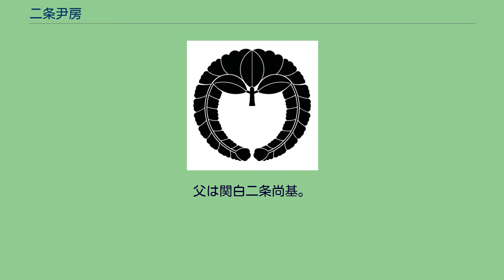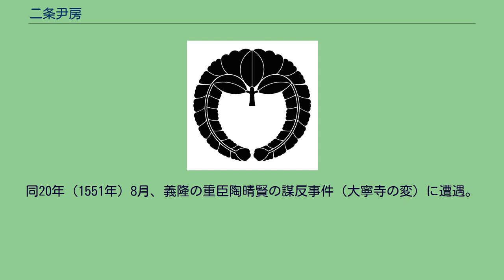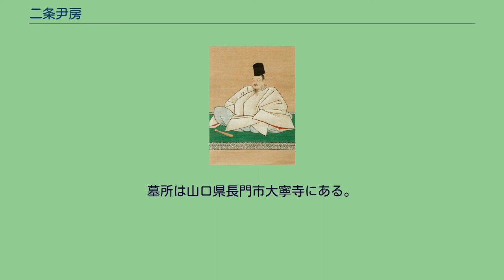二条尹房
室町・安土桃山時代の公家
二条 尹房（にじょう ただふさ）は、戦国時代の公家。
二条家第13代目当主。
父は関白二条尚基。
母は家女房。
明応6年（1497年）父の死去に伴い2歳で家督を継いだため、祖母の水無瀬兼子（細川教春の女、水無瀬季兼猶子）の手で育てられた。
永正5年（1508年）に13歳で元服し、家の慣例により室町幕府将軍足利義尹（のちの義稙）から偏諱を賜い尹房と名乗った。
同8年（1511年）3月従三位に叙されて公卿に列し、権中納言や権大納言・右近衛大将を経て、同12年（1515年）従二位内大臣に叙任。
同15年（1518年）関白右大臣に昇った後、大永元年（1521年）7月左大臣に転じ、同2年（1522年）1月従一位に叙された。
同5年（1525年）4月関白を辞職。
同8年（1528年）備前国への一時下向を皮切りに、これ以降、家領回復のため地方にたびたび在国した。
天文2年（1533年）2月准三宮宣下を受け、同3年（1534年）12月関白に還補されたが、これは後奈良天皇即位礼での印明伝授のためだった。
天文5年（1536年）勧修寺家と争っていた加賀国井家荘（現石川県津幡町）の領家職について本願寺証如に還付を要請。
関白を辞して井家荘に下向し、同10年（1541年）まで直務を行って上洛を果たした。
同13年（1544年）4月、尼子氏と大内氏との抗争調停のために一旦出雲国（一説に備後国）へ下向したが、大内義隆の招きもあり、翌14年（1545年）以降は次男良豊とともに周防国山口に滞在した。
同20年（1551年）8月、義隆の重臣陶晴賢の謀反事件（大寧寺の変）に遭遇。
内藤興盛に使者を送って和睦斡旋を懇願するも聞き入れられず、良豊や三条公頼、持明院基規、大宮伊治とともに陶軍の手で殺害された。
享年56。
墓所は山口県長門市大寧寺にある。